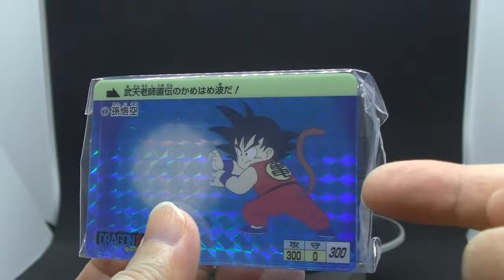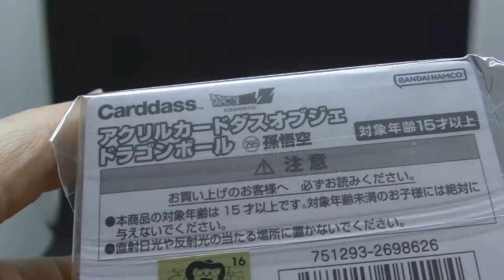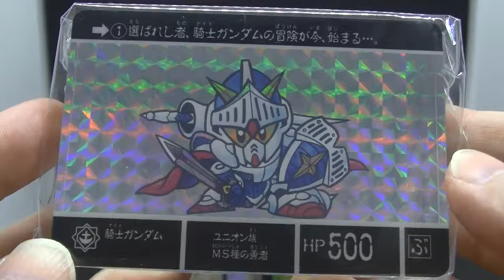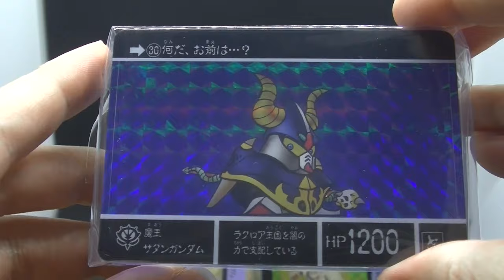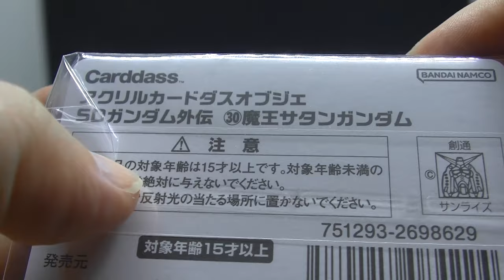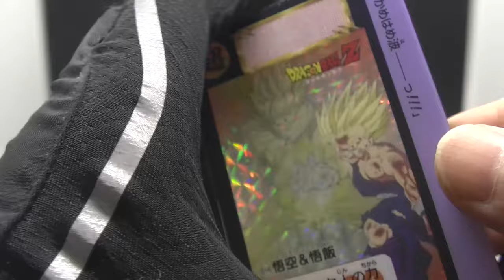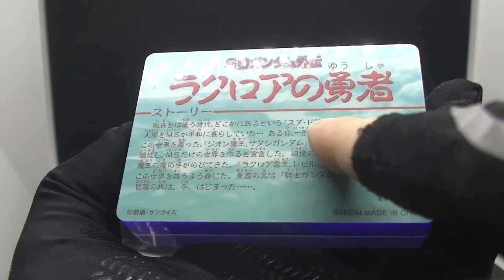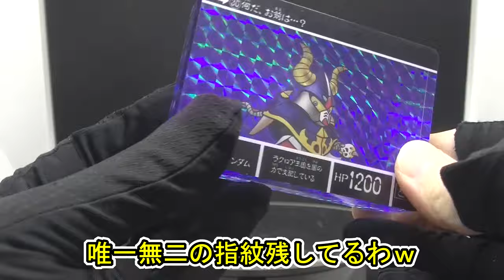これはカード？ アクリル？ その両方！ アクリルカードダスオブジェ ドラゴンボール＆ＳＤ騎士ガンダムをご紹介します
めちゃコミック クリエイターズ
１２✖１２　連載中

( ^^) _旦~~